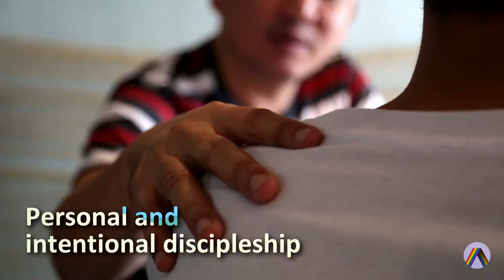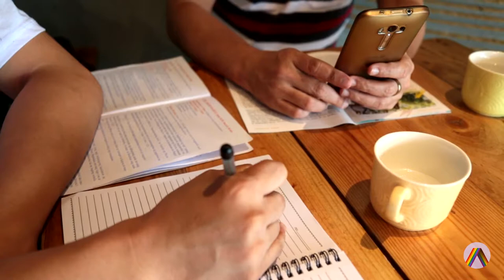Amazing Grace | What Does GRACE look like?